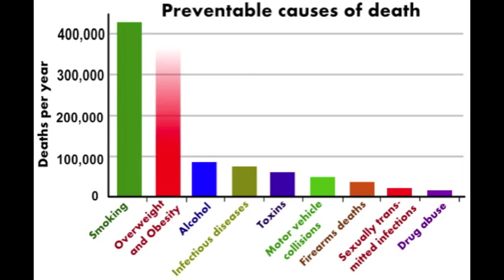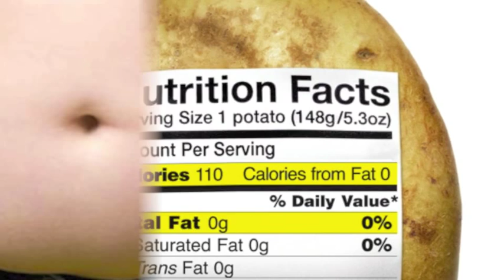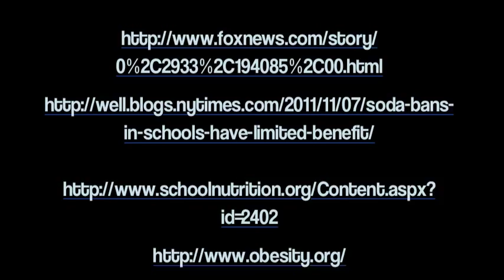Public Health & Nutrition and Childhood Obesity